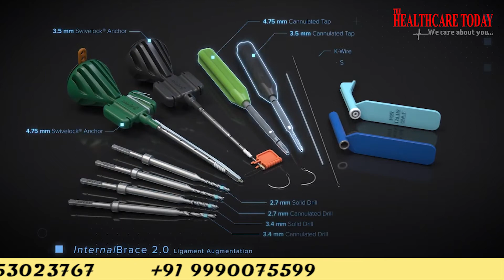ACL में फाइबर टेप सर्जरी बहुत मंहगी! // Dr. Manu Bora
कहीं आपको भी घुटने का लिगामेंट इंजरी तो नहीं ! // Knee Ligaments Injury // Dr. Manu Bora

बिना सर्जरी के लिगामेंट इंजरी का ट्रीटमेंट कैसे करें ? // ACL Injury Treatment Without Surgery

ACL इंजरी ने तोड़ दी थी उम्मीद : आकांक्षा  ( ACL Injury Story by Akanksha Panwar )

ACL इंजरी के बाद भी नहीं है दर्द, तो क्यों कराएं ट्रीटमेंट. ?

ACL सर्जरी करा मरीज ने लगाई दौड़. / ACL Peteint's Story